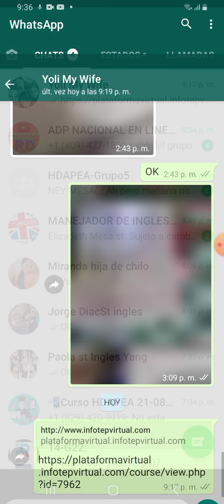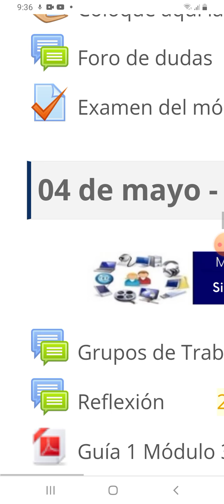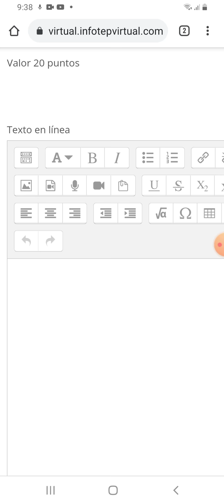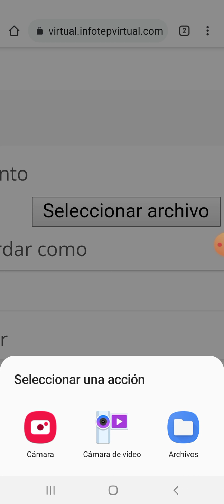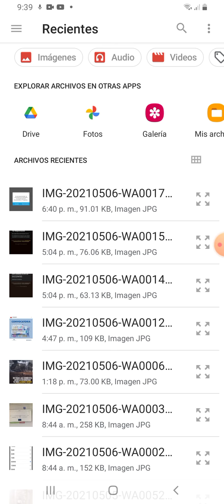COMO SUBIR TAREA DESDE UN CELULAR EN EL AULA VIRTUAL DE MOODLE